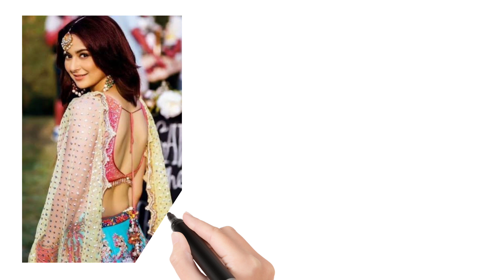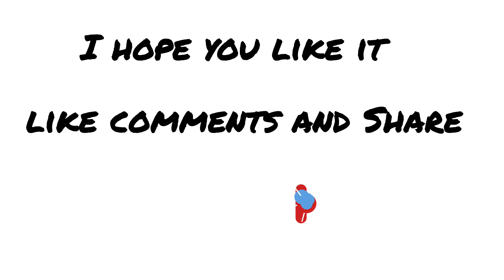Pakistani Hottest Actresses 2023 | New List | Sana Baloch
Top 10 Pakistani hot actress list
top 10 Pakistani bold actresses 2022
pakistani heroin hot
pakistani actress name
pakistani heroin name